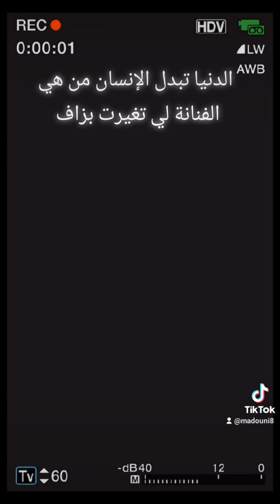فنانين الجزائر قبل و بعد شهرة